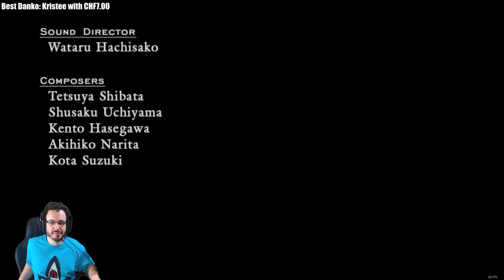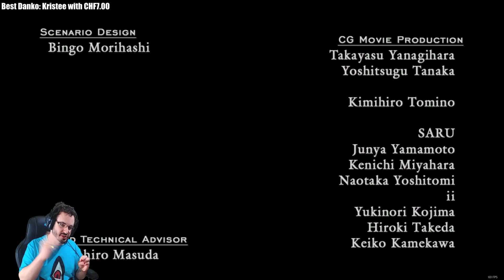Devil May Cry 4 Special Edition #14 END | Absorb Yamato! What could happen?